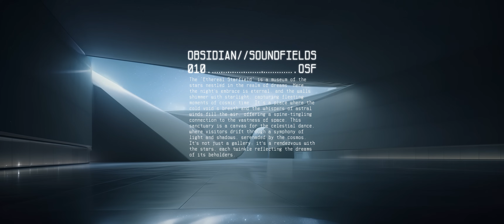010 "Ethereal Starfield" // 1 Hour Ambience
The "Ethereal Starfield" is a museum of the stars nestled in the realm of dreams. Here, the night’s embrace is eternal, and the walls shimmer with starlight, capturing fleeting moments of cosmic time. It's a place where the cold void's breath and the whispers of astral winds fill the air, offering a spine-tingling connection to the vastness of space. This sanctuary is a canvas for the celestial dance, where visitors drift through a symphony of light and shadows, serenaded by the cosmos. It’s not just a gallery; it’s a rendezvous with the stars, each twinkle reflecting the dreams of its beholders.